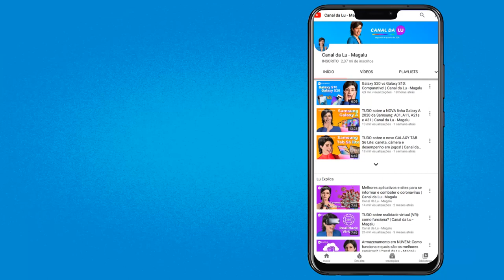Xbox Series S 2020 Nova Geração 512GB SSD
Xbox Series S, nosso Xbox menor e mais elegante de todos os tempos.

Com taxas de quadros mais altas, tempos de carregamento mais rápidos e mundos mais ricos e dinâmicos, o Xbox Series S oferece desempenho e velocidade de última geração em um formato compacto e totalmente digital.

O Xbox Series S também possui os melhores serviços para jogadores de todos os tipos. O Game Pass é um serviço que te dá acesso a centenas de jogos de todos os gêneros (assinatura vendida separadamente).

O melhor sistema online para multiplayer está presente no Xbox Series S, o Xbox Live (assinatura vendida separadamente).

Tudo isso com um SSD de 512GB para armazenar esses jogos.

Venha para o lado verde!